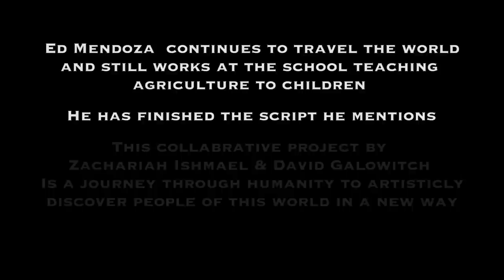Somewhere, Someplace! - Ed Mendoza - Exploring Humanity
This project is an ongoing project to document the lives of people with unique and genuine perspectives on life. from career to personal experiences, that are appealing. Ed Mendoza is one of the first people to share and help in this dream of documenting, preserving and sharing people and their stories in an artistic format.

Thank you for your time in viewing this video and reading about this project and we look forward to this journey through exploring humanity through art.

Absolutely No Redistribution of this video or information within is allowed. It is strictly prohibited to share, download, or copy this video, link or any information contained here and re-post, or paste anywhere else. Violation hereof is unlawful and can result in legal pursuit.

All Music Rights Are Reserved to the following:

"Inspire Me Forever (Secret Anomaly Jonez Mix)" by spinningmerkaba

"Springish" by gillicuddy (gillicuddy.net)

"Jupiter The Blue" by gillicuddy (gillicuddy.net)